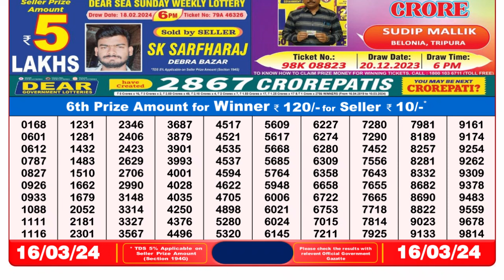🔴Dear Lottery Sambad Live 8pm today 16.03.24 Nagaland State Lottery Result